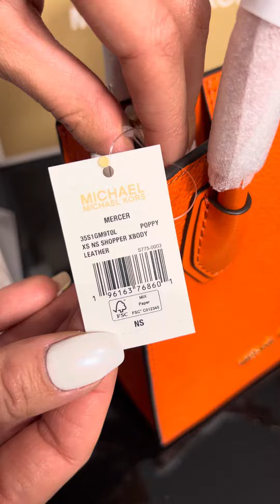Распаковка сумки MICHAEL KORS Mercer Extra-Small Pebbled Leather Crossbody Bag (poppy)